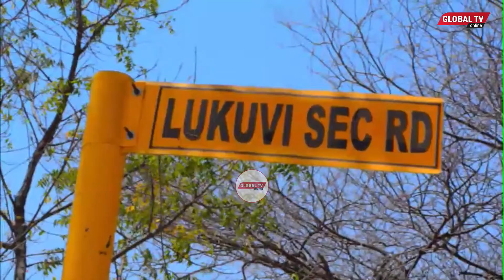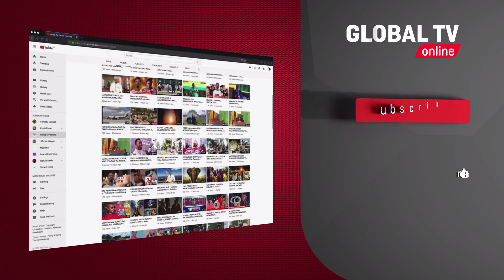UTAPENDA! WALICHOFANYA WANACHAMA wa CCM IRINGA, WATOA KAULI HII..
Wanachama wa Chama cha Mapinduzi (CCM) wilayani Iringa wameshirikiana na wananchi wa kata ya Ilolompya iliyopo wilayani humo kukusanya mawe na kokoto kwa ajli ya ujenzi wa madarasa yatakayowezesha kuchukua wanafunzi wote watakaochaguliwa kujiunga na kidato cha kwanza katika shule ya secondary ya Wiliam Lukuvi.

Akizungmza wakati wa zoezi hilo la kukusanya vifaa hivyo vya ujenzi, Mwenyekiti wa Chama Cha Mapinduzi (CCM) Wilaya ya Iringa Constantino Kihwele alisema kuwa hatua hiyo ni kuunga mkono juhudi za serikali za kuboresha miundo mbinu ya shule za sekondari nchini.